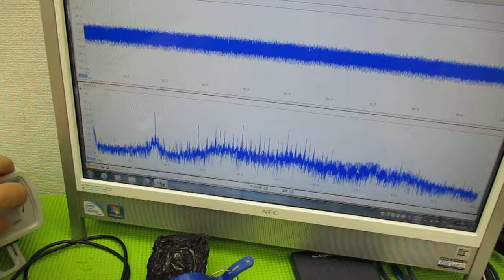メガヘルツの超音波発振制御技術 ultrasonic-labo